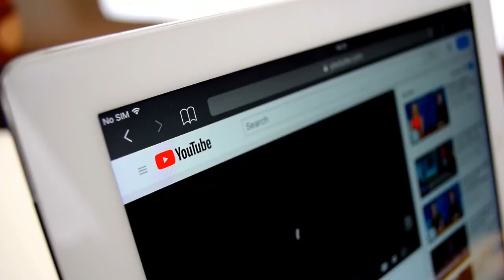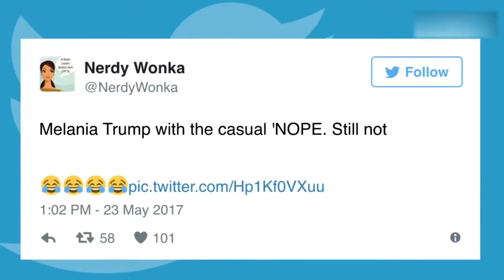Top 10 Donald Trump Moments That The News Missed!